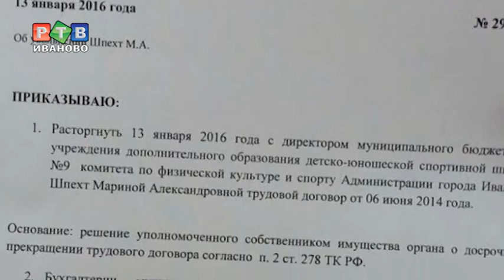Об увольнении Марины Шпехт